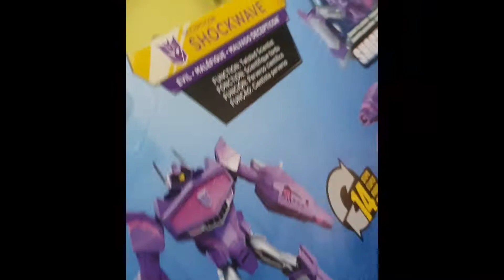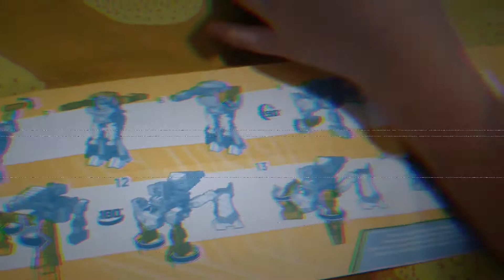Unboxing Shockwave Transformers Cyberverse | Transformers Toys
Hello this is my new toy Shockwave Transformers Cyberverse
That robot toy is amazing guys...asli keren banget lho
See you